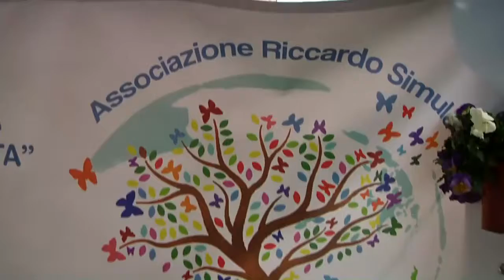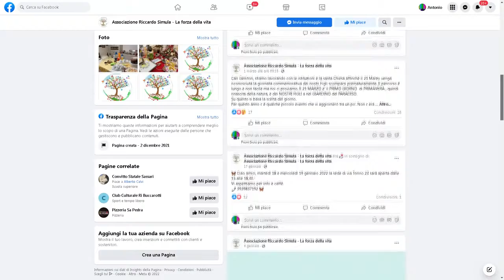Sassari. Per l''inizio della Primavera si è tenuta la "Giornata dei Figli in Paradiso" 21 03 22